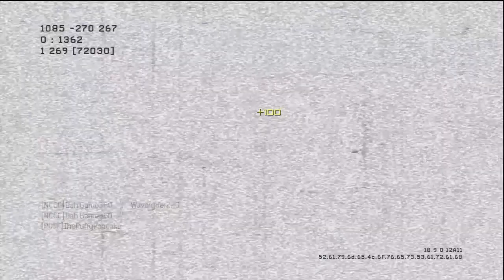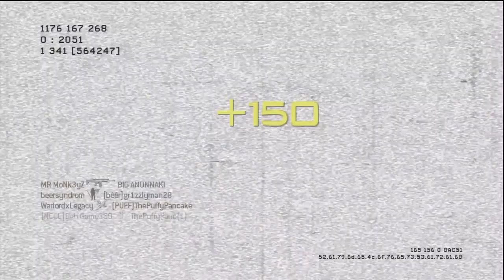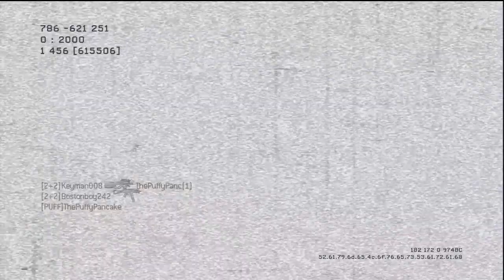Dah Game360, Modern Warfare 3 - Just Win Baby!